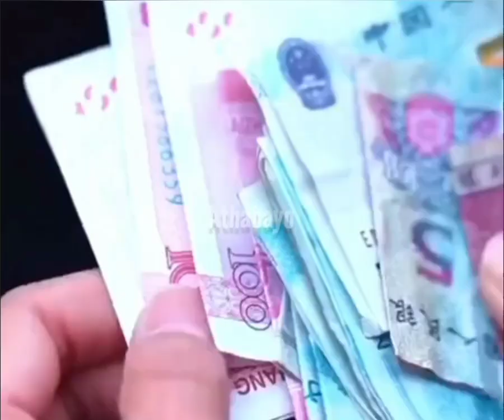DIBALAS KONTAN KEBAIKAN SOPIR TAXI ONLINE KEPADA ORANG BUTA || LAGI VIRAL || THE MOVIE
KEBAIKAN SOPIR TAXI ONLINE KEPADA ORANG BUTA LANGSUNG DIBALAS KONTAN || LAGI VIRAL || THE MOVIE